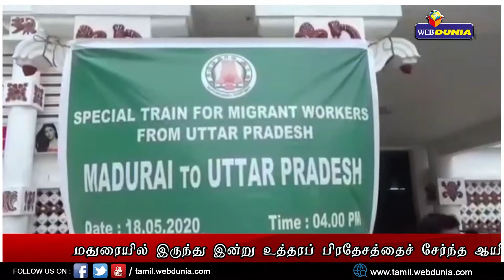மதுரை to உத்திரபிரதேசம் | சிறப்பு ரயில் மூலம் அனுப்பிவைக்கப்பட்ட 1650 உ.பி. தொழிலாளர்கள்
மதுரையில் இதுவரை பணியாற்றி வந்த உத்திரப்பிரதேச மாநிலத்தைச் சேர்ந்த ஆயிரத்து 650 தொழிலாளர்கள் இன்று மாலை 4 மணி அளவில் மதுரையிலிருந்து லக்னோ வரை செல்லும் சிறப்பு ரயிலில் அனுப்பி வைக்கப்பட்டனர்.

முன்னதாக அவர்கள் அனைவரும் மதுரையில் உள்ள பல்வேறு தாலுகா அலுவலங்களில் மூலமாக மருத்துவ பரிசோதனைக்கு உட்படுத்தப்பட்டு சிறப்பு பேருந்துகள் மூலமாக மதுரை ரயில் நிலையத்திற்கு அழைத்து வரப்பட்டனர்.

தொழிலாளர்களின் பயணத்திற்குத் தேவையான உணவு தண்ணீர் உட்பட அனைத்தும் தென்னக ரயில்வேயால் ஏற்பாடு செய்யப்பட்டுள்ளது

இந்த ரயில் ரேணிகுண்டா, விஜயவாடா பல்லார்சா, நாக்பூர் ஹிட்டாச்சி ஜான்சி வழியாக சென்று அசாம் கார்க்கை நாளை மறுநாள் பிற்பகல் அடையும்.